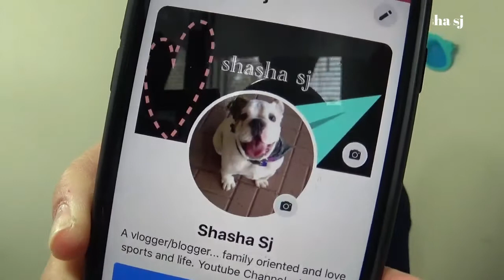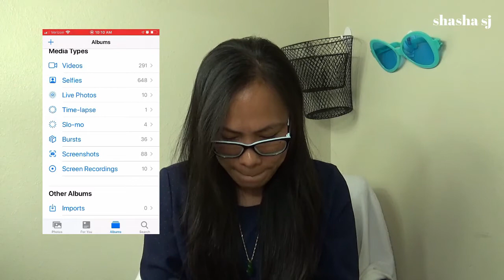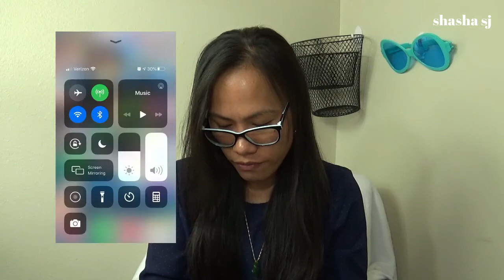WHATS ON MY PHONE?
MY NAILS:
PUEEN Nail Art Stamping Starter Kit -

PUEEN Latex Tape Peel Off Cuticle Guard Skin Barrier Protector-

OPI Nail Lacquer, Mi Casa Es Blue Casa-